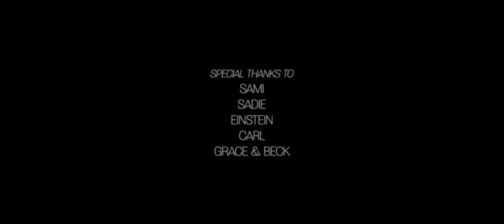Muckman - [Original Short Film] - 2023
Muckman, that grotty dirty fellow who targets the elderly with his rot coated fingers, causing a fuss and being a bother. A surrealist horror short film from Jon Parkin (Bleak Times, Round My Place).

Directed by - Jon Parkin

Muckman - Marty (Meltoid) Richardson
Elderly Man - Omid Garakani

JJJreact

OMC Films - Full of strange humour and Northern accents. Unusual videos, for unusual people.

🎬⭐ Support Me ⭐🎬

Perhaps look at my older stuff too, if you dare...